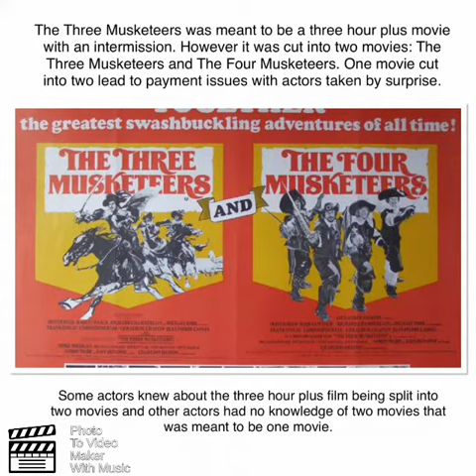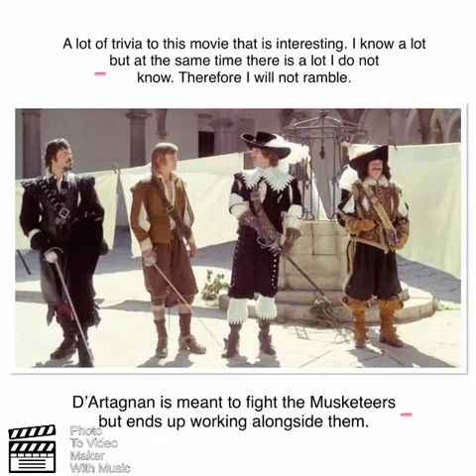FEATURE: THE THREE MUSKETEERS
The 1973 version. I do not have the musical score, so I just added other instrumental music from my library instead. This is one of my longer videos cause I did more text.